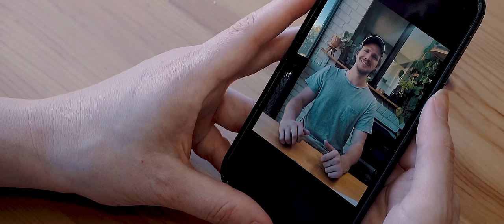Every Man's Dating Profile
Follow @EmilyKristopher here